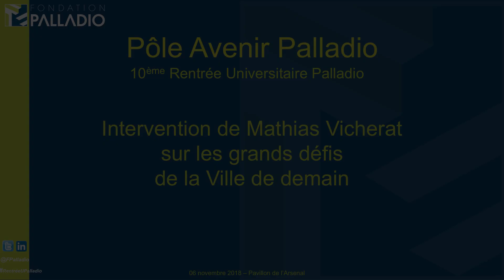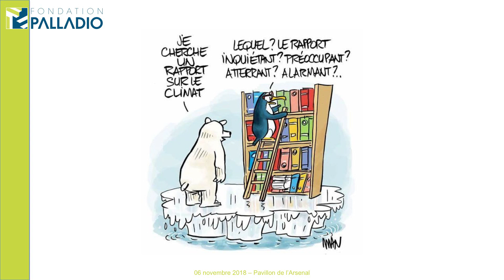Fondation Palladio - Intervention de Mathias Vicherat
06 novembre 2018 - Intervention de Mathias Vicherat, directeur général adjoint du Groupe SNCF, sur les grands défis de la ville de demain, à l'occasion de la 10e Rentrée Universitaire de la Fondation Palladio.